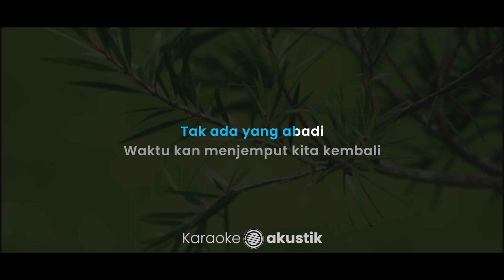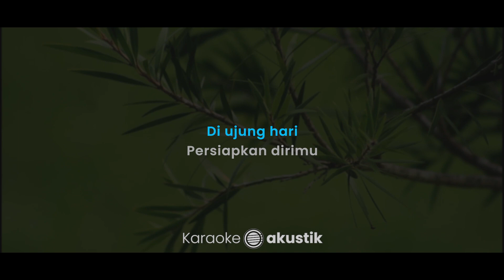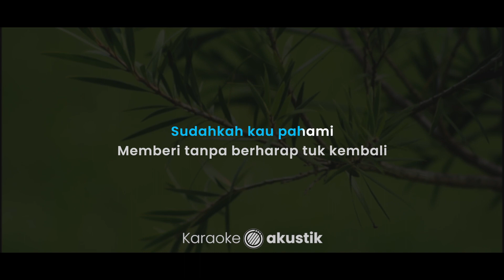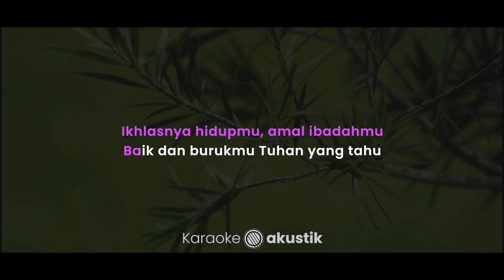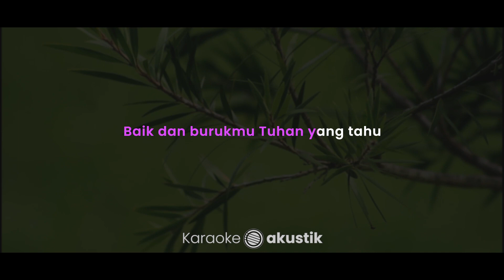Tuhan Yang Tahu – Ungu (KARAOKE AKUSTIK - FEMALE KEY)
Lirik :

Tuhan Yang Tahu

Pernahkah kau sadari
Hidup takkan mungkin terulang kembali
Tak ada yang abadi
Waktu kan menjemput kita kembali
Di ujung hari
Persiapkan dirimu

Sudahkah kau mengerti
Apa arti hidupmu di dunia ini
Sudahkah kau pahami
Memberi tanpa berharap tuk kembali
Di ujung hari
Persiapkan dirimu

Jagalah hatimu
Janganlah bersedih
Karna semua masalah ini
Harus dihadapi
Ikhlasnya hidupmu
Amal ibadahmu
Baik dan burukmu
Tuhan yang tahu

Di ujung hari
Persiapkan dirimu

Jagalah hatimu
Janganlah bersedih
Harus dihadapi
Ikhlasnya hidupmu
Amal ibadahmu
Baik dan burukmu
Tuhan yang tahu

Jagalah hatimu
Janganlah bersedih
Harus dihadapi
Ikhlasnya hidupmu
Amal ibadahmu
Baik dan burukmu
Tuhan yang tahu

Jagalah hatimu
Janganlah bersedih
Harus dihadapi
Ikhlasnya hidupmu
Amal ibadahmu
Baik dan burukmu
Tuhan yang tahu

Baik dan burukmu
Tuhan yang tahu